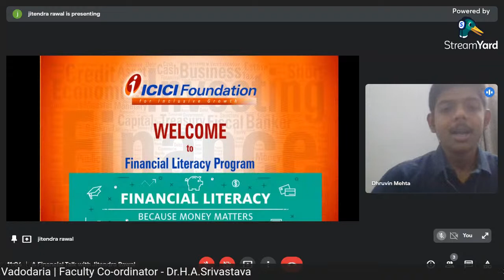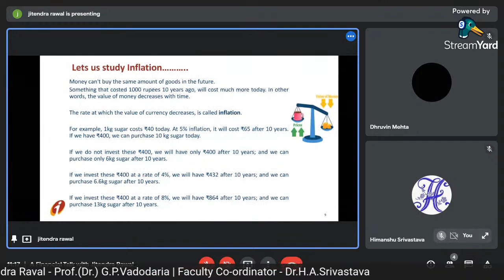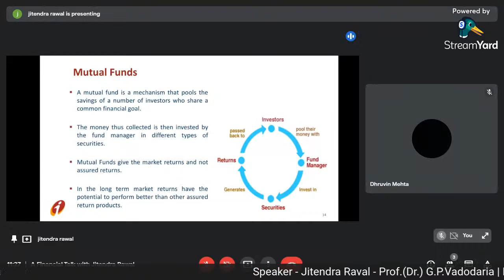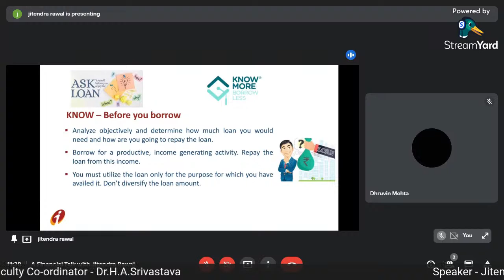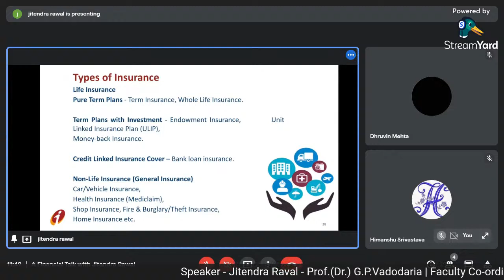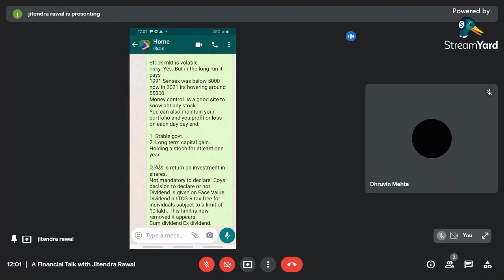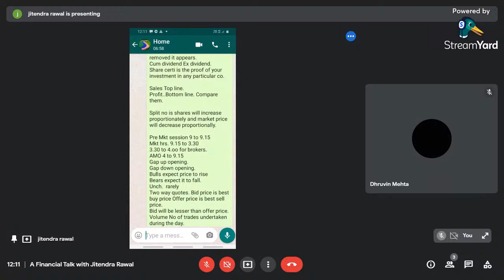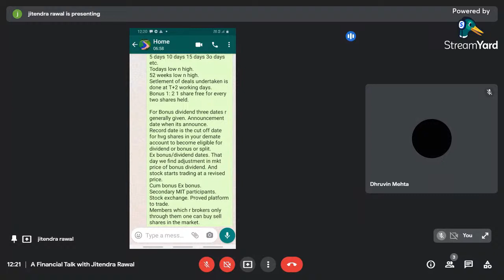A Financial Talk with Jitendra Rawal